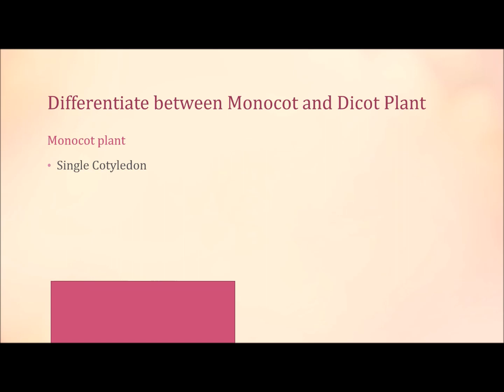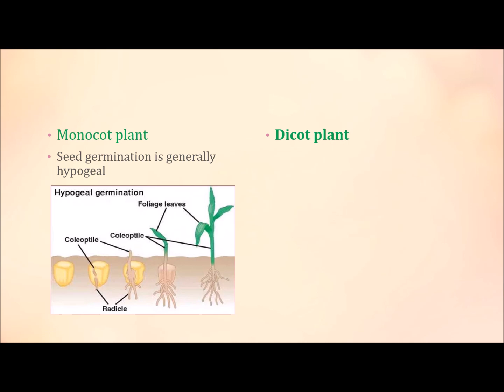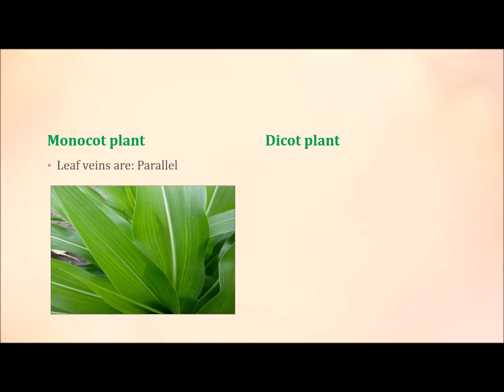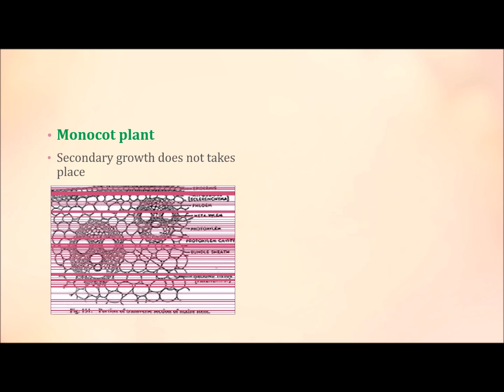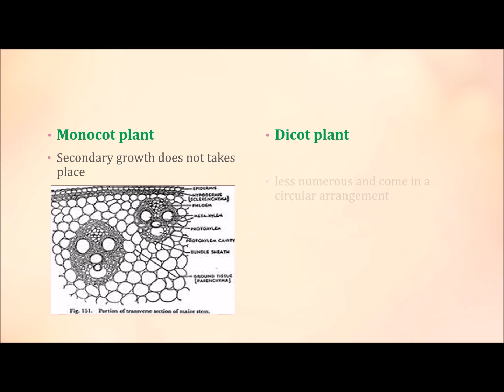Differentiate between monocot and dicot plants//TRICK//Very easy way to remember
Monocots are plants having seeds that contain a single (mono-) embryonic leaf known as a cotyledon. Example- Maize, Onion, Garlic, Carrot etc.
And
Dicots are plants having two cotyledons in seed. example- Pea, Bean, Tomato etc.

There may be confusion to differentaiate monocot and dicot plants, so this video will give you basic idea about plants. After this video, you will be able to identify plants either monocot or dicot.